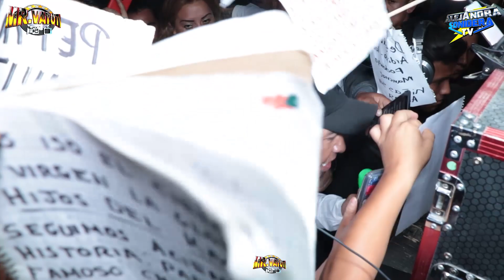😍PERO QUE SEXY PARA BAILAR😍CUM. DEL FIRULAIS SONIDO FANIA 97 PACHUCA HIDALGO 21 AGOSTO 2022